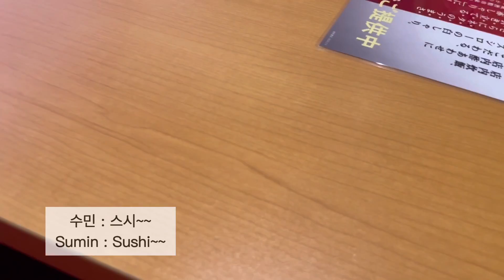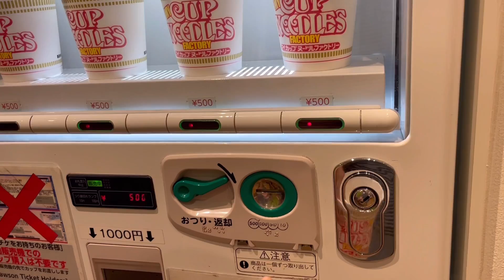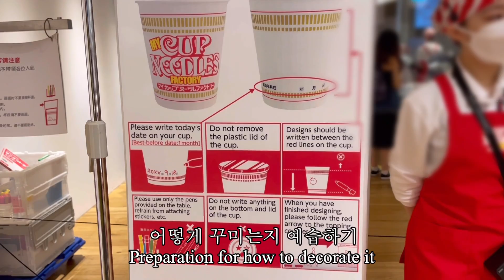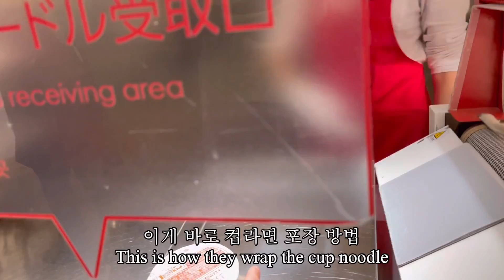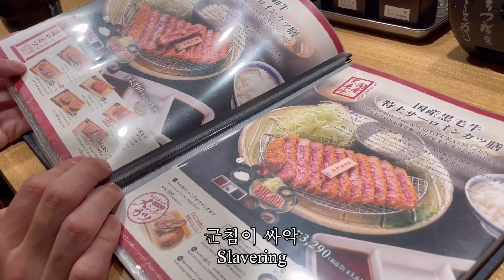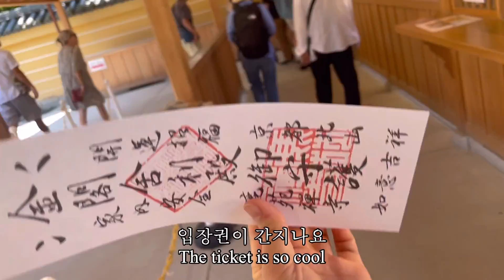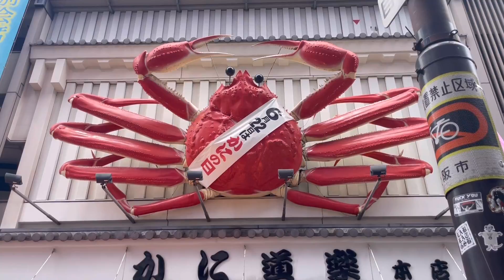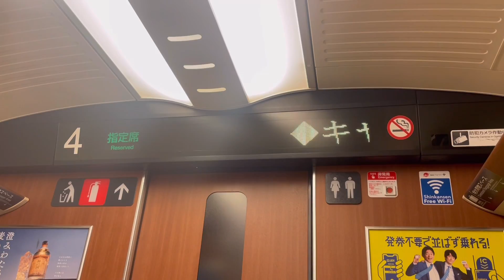Japan Vlog🇯🇵/Trip to Japan, Tokyo, Kyoto, Osaka, Hiroshima, Nara, Fukuoka, Shinkansen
This is the second video of Japan trip

[Music]
1. Music by Young León - Brain Games
2. Music by Mykyl - So Long to Sanity
3. Music by Kevin Chung - Sentimental Time
4. Music by Your Crush - Haunt Me